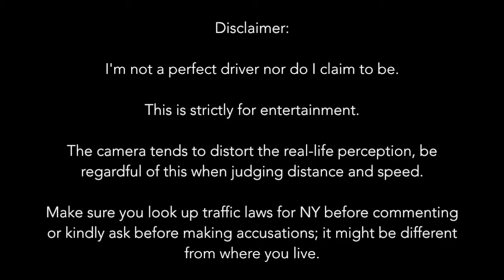Bad Drivers of New York City #7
Cars featured on this channel:
2015 Black Chrysler 200 - Vantrue N4 3 1440P Dash Cam
2012 Silver Ford Explorer - Viofio A119 V1 1440p Dash Cam
2011 Maroon Ford Explorer - Vantrue N4 3 1440P Dash Cam
2006 Beige Ford Explorer - Viofio A119 V2 1440p Dash Cam
2006 Silver Chevy Equinox - Viofio A119 V1 1440p Dash Cam

If you want to use any of my clips on my youtube channel, you must contact me at: I do not authorize any usage of my clips unless if you contact me. I will flag your video if it contains my clips without permission.

Another compilation of the city that never sleeps.

Hope you enjoyed it. Leave me some tips/ opinions in the comments! Always looking for feedback.